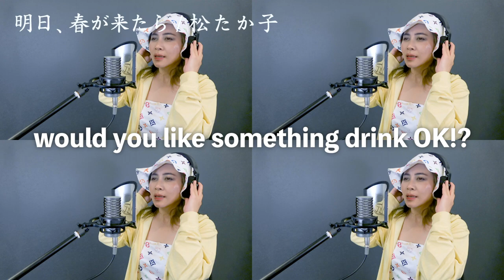【KARAOKE】松たか子 - 明日、春が来たら / ものまね無しで歌ってみたら・・・【ミラクルひかる】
今回はものまねなしで松たか子さんの「明日、春が来たら」を歌ってみました！ミラクルひかるがものまねしないカラオケ（地声）をお聴き下さい。

※音源は友ミュージック様から許可を頂いて使用しています。